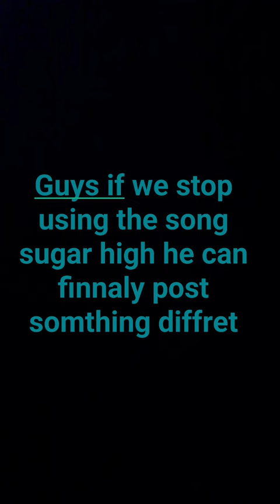we should stop using the song sugar high lol 🤣